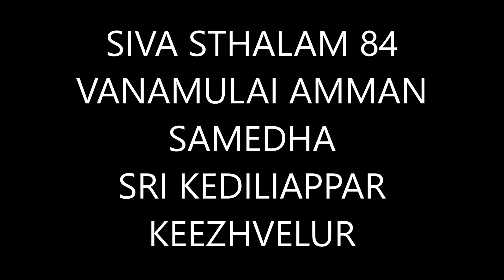84 SRI KEDILIAPPAR TEMPLE KEEZHVELUR